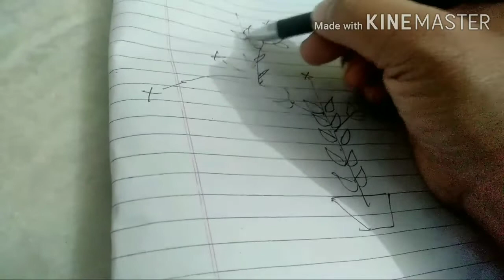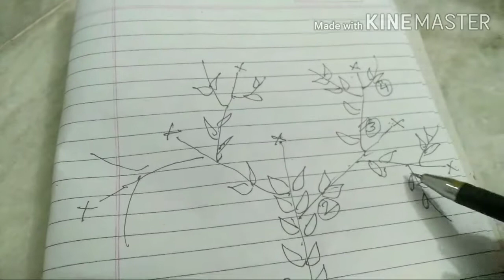Louki ,tori karela aur kakdi ke plant ki 3G cutting 🍈🍈🍈🥒🥒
Hello friends kaise hai app sab hope sab theek thaak honge ji

Friend es video mai app sab se 3G. cutting ki video share kar Rahi hu
   aur app jarur try karein

   Thanks friends happy gardening 🤔🤔🤔🤔🤔🤔🤔🤔🤔🤔🤔🤔🤔